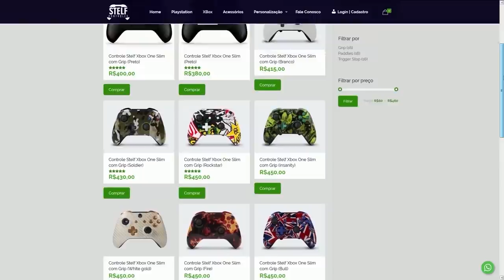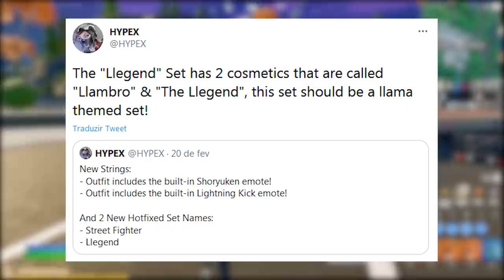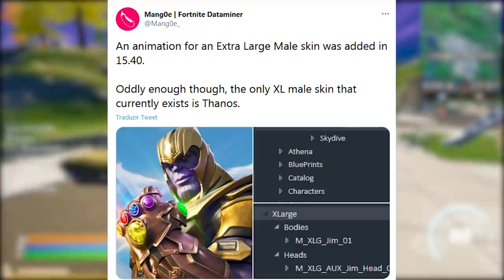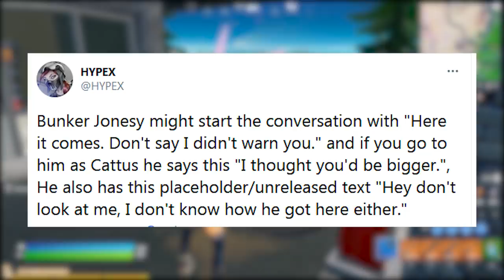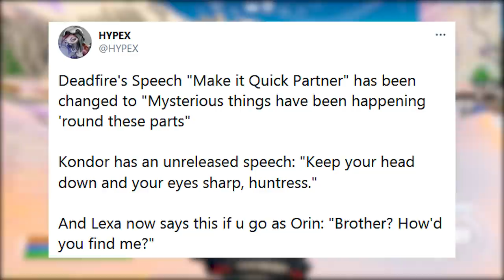FORTNITE - PONTO ZERO EVENTO AO VIVO e COMPRAR THANOS SKIN?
Fala gurizada, nesse vídeo comento novidades do Fortnite Battle Royale, skin Thanos, evento ao vivo Temporada 5 ponto zero e muito mais. Espero que gostem :)